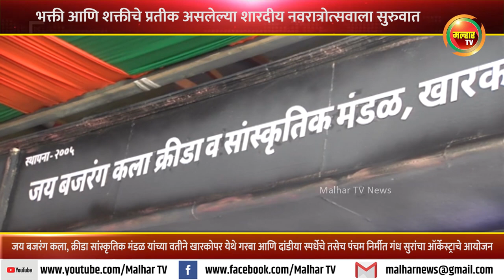जय बजरंग कला, क्रीडा सांस्कृतिक मंडळ यांच्या वतीने नवरात्रोत्सव; बक्षिसे जिंकण्याची संधी